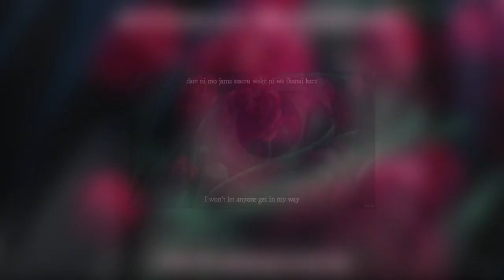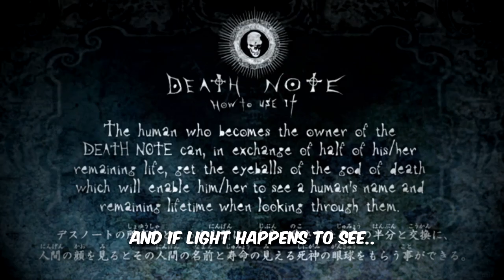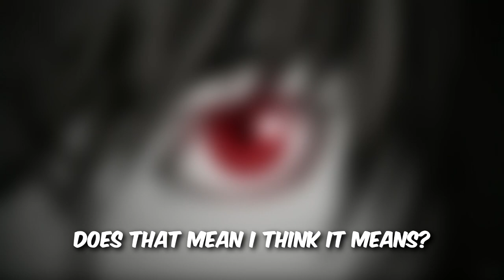L is always watching | Death Note | Ep 8 Reaction